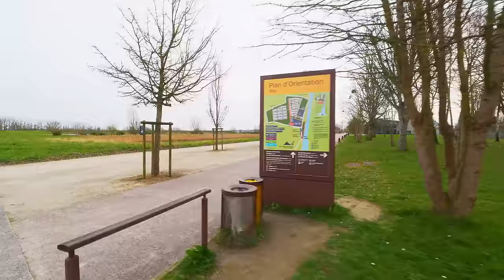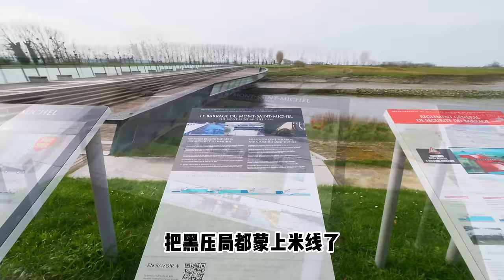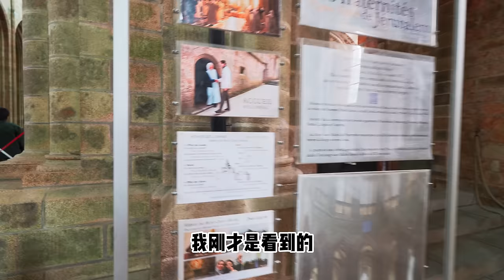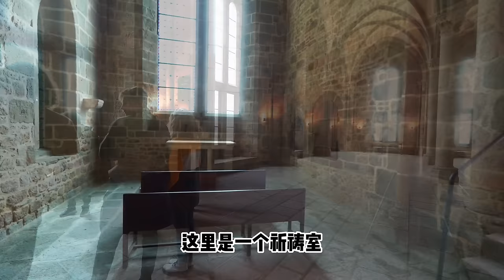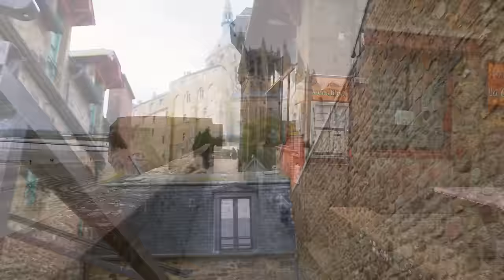法國聖米歇爾山 世界三大宗教聖地 世界十大奇跡 一個低調的地方 這地方一生得來一次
這次因爲工作原因回到上海，感覺已經是人事全非。 很多地方已經不同了。